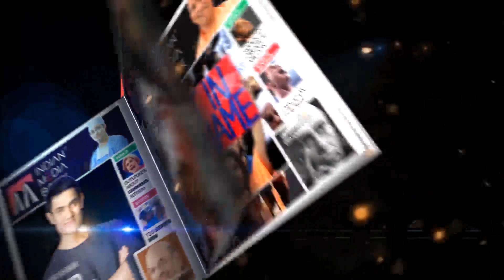Harsha Firing at BJP Leader's Birthday Party in Ballia, UP Golu Raja Gets Shot